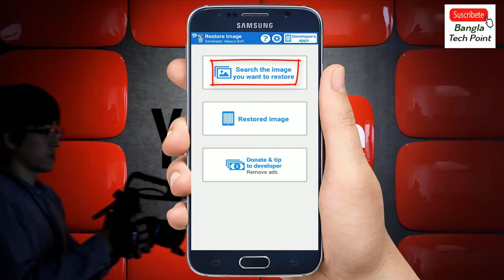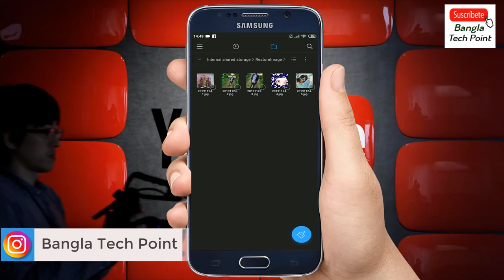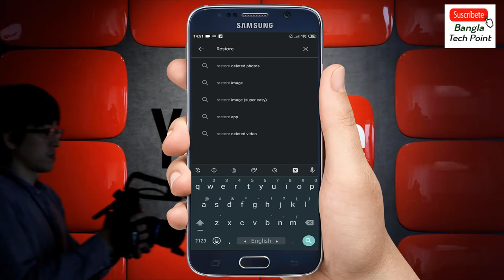ডিলিট করা ফটো ফিরিয়ে আনুন মাত্র 1 মিনিটে II Recover Deleted Photo From Mobile II Back To Remove Pic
1 বছর আগের মোবাইল থেকে ডিলিট হয়ে যাওয়া ফটো ফিরিয়ে আনুন মাত্র 1 মিনিটে II Recover Deleted Photos/Picture From Mobile

বন্ধুরা আজকের ভিড়িওটি দেখে আপনারা ১ বছর আগে ড়িলেট করে দেয়া ছবি ফিরত আনতে পারবেন।এই ভিড়িওতে আমি আলোচনা করেছি যে কিভাবে আপনি ড়িলেট হয়ে যাওয়া ছবি ফিরিয়ে আনবেন।তাই আপনারা পূরো ভিড়িটা দেখে সমপূর্ণ বিষটি দেখে নিন।এবং চ্যানেলটি সাবস্ক্রাইব করে আমাদের অনুপ্রাণিত করুন।ধন্যবাদ

Friends can see today's video and bring Recover the photo you deleted 1 years ago.In this video I have discussed how to restore a deleted picture.So watch the whole crowd and see the poison in full.

🌐My Channel Another Tutorial🌐

🌐ফেসবুকের 5টি গোপন সেটিংস গ্যারান্টি সবাই অবাক হয়ে যাবেন

🌐iPhone 11 ,iPhone 11 Pro and 11 Pro Max Review in Bangla